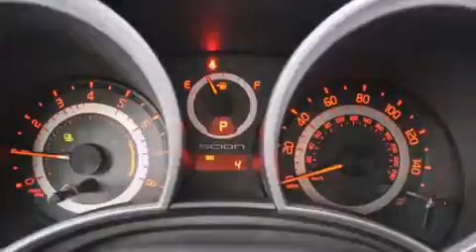2015 Scion tC Puyallup WA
We've been honored to serve the Puyallup WA area , we promise that your experience at our dealership will exceed your expectations ! Year : 2015 Make : Scion Model : tC Engine : 2.5L 4Cyl Trans . : Automatic Exterior : Cosmic Gray Mica Interior : Dark Charcoal Stock : 36574 Larson Auto Group 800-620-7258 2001 N Meridian Puyallup , WA 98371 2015 Scion tC Puyallup WA